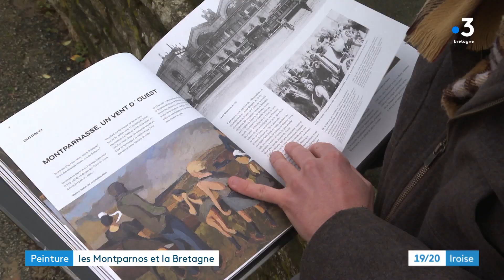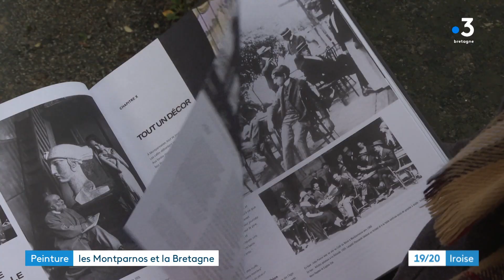Montparnasse, quand Paris éclairait le monde, Mathyeu Le Bal, Albin Michel, 2022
Reportage sur France 3 Bretagne du 17 janvier 2023. A l'occasion de la parution du livre de Mathyeu Le Bal, Montparnasse, quand Paris éclairait le monde chez Albin Michel. Reportage mettant en lumière le lien à la fois historique et artistique entre la Bretagne et le quartier parisien de l'art moderne. Réalisation C.Louet.